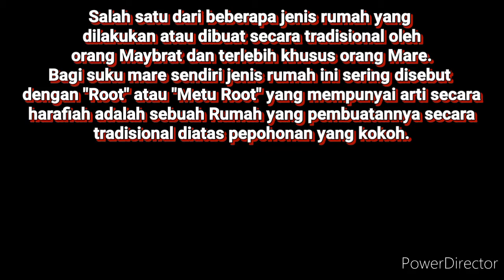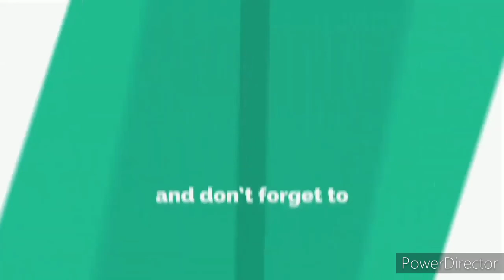Pembuatan Rumah Tradisional Daerah Mare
Lokasi Kampung Seya, Distrik Mare, Kabupaten Maybrat, Provinsi Papua Barat